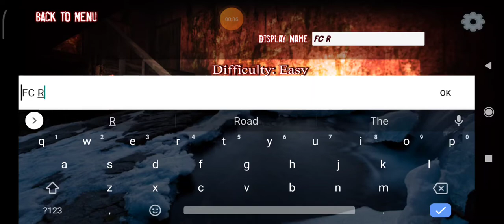Evil Doll gameplay easy mod. Half Complete